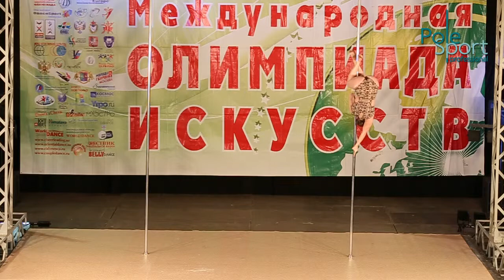VI Open Russian Cup, apr 2014 - Grishina Ekaterina.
Гришина Екатерина, pole artistic женщины.

29-30 апреля 2014 года.